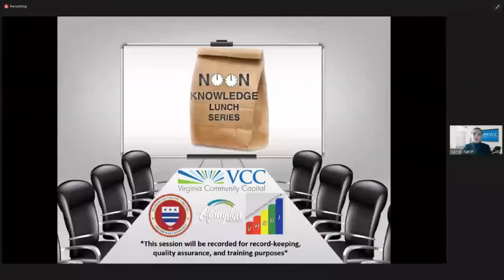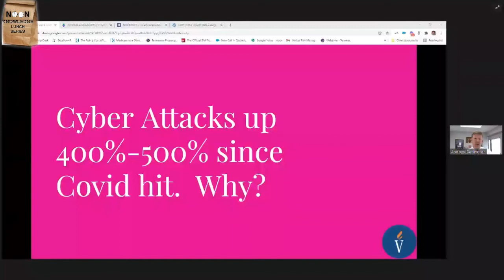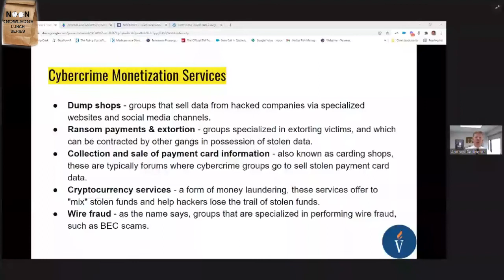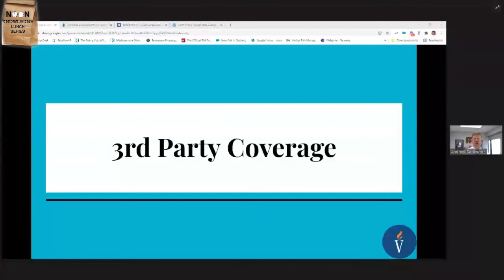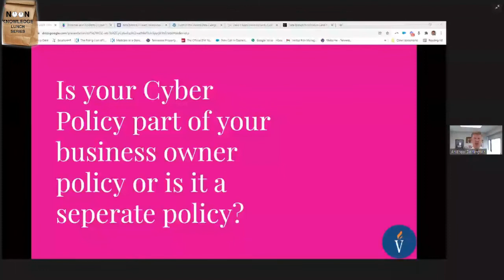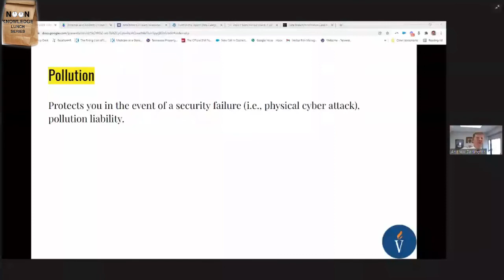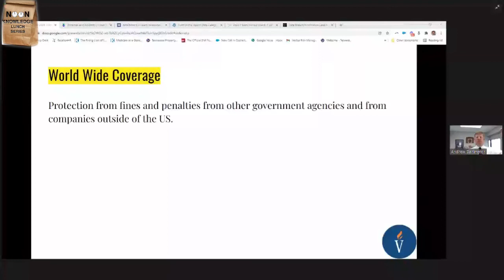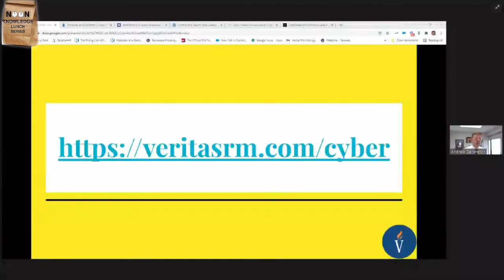Cyber Security Obligations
Andrew Darlington with Veritas Risk Management & Insurance led our Noon Knowledge session today focused on “Cyber Security Obligations and Insurance.”